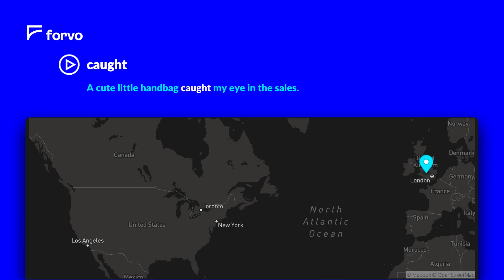How to pronounce caught in English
Search for caught audio pronunciation in Forvo, the largest pronunciation guide in the world. Learn to pronounce caught as a native
    Forvo is the place where you'll find millions of words pronounced in their original languages. Create an account and help us share your language with others!